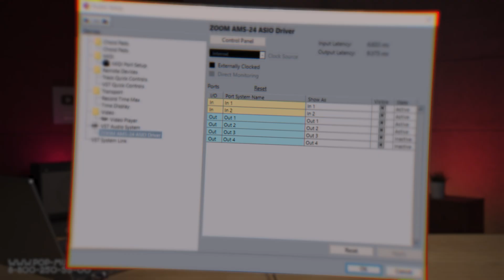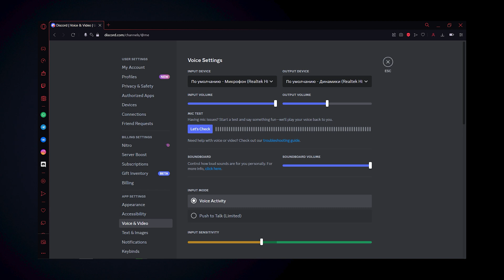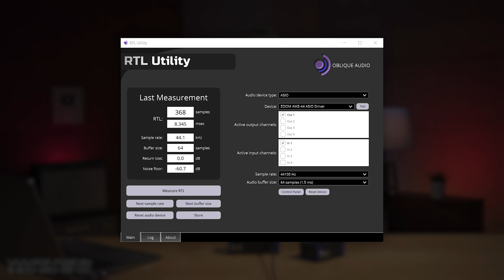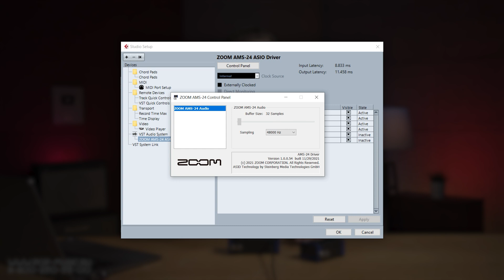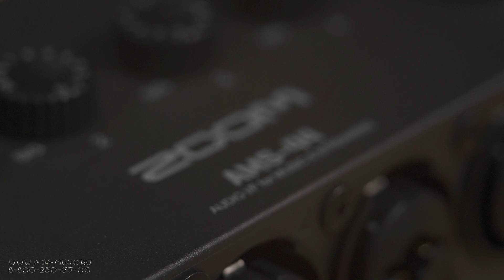Звуковые карты для стрима ZOOM AMS-24 и ZOOM AMS-44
Устройства для стриминга и записи в полевых условиях сейчас пользуются огромной популярностью. Как выбрать то, что подойдет именно вам, ориентируясь на ваши индивидуальные задачи и бюджет? Во-первых, смотреть обзоры на нашем канале, здесь мы показываем не только то, что поразило нас (в хорошем смысле) свой функциональностью, но и то, что поставило в тупик при соотнесении цены и качества. А, во-вторых, задавать вопросы в комментариях к нашим роликам – мы стараемся отвечать на каждый, а на основе самых интересных снимаем новые видео. Итак, сегодня посмотрим два автономных аудиоинтерфейса, которые могут работать как от сети, так и от USB или батареек. Zoom AMS-24 и Zoom AMS-44 - устройства для записи и стриминга на два и четыре входных канала соответственно. Девайсы оснащены фантомным питанием, есть Loopback, возможность поканальной записи и стриминга микса с переключением режимов в одно касание, а все управление расположено на самом корпусе. Смотрите на нашем канале обзор звуковых карт для стрима Zoom AMS-24 и Zoom AMS-44!

0:00 Каналы на вход и выход Zoom AMS-24 и Zoom AMS-44
4:35 Совместимость, питание
5:06 Loopback, режимы записи
7:57 Драйверы и контрольная панель
8:37 Тест с конденсаторным и динамическим микрофонами
10:13 Комплектация
10:33 Тест с вокалом и гитарой
11:39 Резюме

🎯 Если вы хотите купить портативные звуковые карты Zoom AMS-24 и Zoom AMS-44 или получить от нас консультацию другим аудиоинтерфейсам и их использованию, вы можете нам написать на или позвонить: Москва - 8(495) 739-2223, Санкт-Петербург - 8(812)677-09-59, многоканальный бесплатный для всей России 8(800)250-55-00